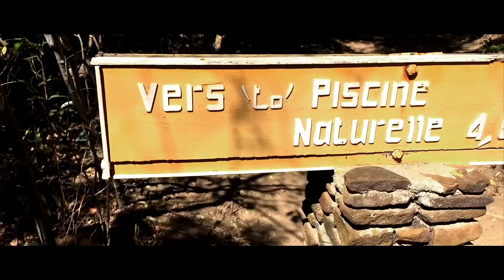MADAGASCAR 2017 | Travel Film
Hi guys,

This is my first REAL travel Video, in MADAGASCAR.
Spent 3 weeks on this beautiful island.
3 weeks of adventure, 3 weeks of laugh,3 weeks of landscape.
Really enjoy this travel where I realise one of my dream : DIVING!
You can see lots of fascinating and colorful fish, AND WALES dancing in front of you - definitely a trip to be remembered!
This  is just the begining of several trip videos.
Madagascar was just amazing, there's a lot of things to do, to visit and to eat!

Cinematography and Editing: Fenitra Raz

TRAVEL MADAGASCAR
TRIP TO MADAGASCAR
TRIP TO THAILAND
TRAVEL VLOG
TRAVEL VLOG BAILI
TRAVEL REVIEW
TRAVEL REVIEW BAILI
SAM KOLDER INSPIRED
RYAN NANGLE INSPIRED
MARC WEBSTER INSPIRED
MATT KOMO INSPIRED